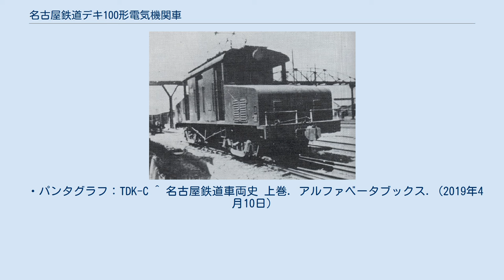名古屋鉄道デキ100形電気機関車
名古屋鉄道デキ100形電気機関車（なごやてつどうデキ100がたでんききかんしゃ）は、名古屋鉄道（名鉄）の前身である初代名古屋鉄道が新製した直流用電気機関車。
4両（101～104）が存在した。
 名古屋電車製作所で新製された直流600V用凸字形電気機関車である。
初代名古屋鉄道初の機関車。
　　　　　　　　　　　　　　　　それまで名鉄（初代）は、電動貨車で貨物牽引、電車で貨車を牽引などといった運用を行っていたが、国鉄（鉄道省）へ貨車継走する貨物が増加していたため、機関車を製造。
その車両がデキ100形である。
1924年（大正13年）に2両（デキ101・102）が、1926年（大正15年）に2両 （デキ103・104）が製造され、製造年により寸法や台車、主電動機が異なる。
車体の中央にある扉は荷物用のドアであり、電動貨車的な使われ方もされていたが、1500V用に改造された際、荷物室に抵抗器、コンプレッサーなどを設置したため、荷物運搬は行われなくなった。
 101・102は1965年（昭和40年）、103は1966年（昭和41年）、104は1967年（昭和42年）に廃車。
台車は3730系に流用された。
 101と104は模型化（鉄道コレクション）された。
 ・パンタグラフ：TDK-C ^ 名古屋鉄道車両史 上巻. アルファベータブックス. (2019年4月10日)